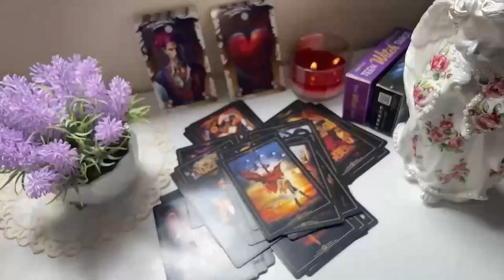SCORPIO 😭"I ALMOST CRIED! UNIVERSE IS PREPARING YOU!" ✨💗 SEPTEMBER 2024 TAROT LOVE READING